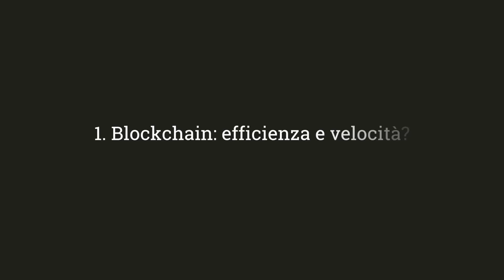Inside Blockchain | L'intervista a Giacomo Zucco "5 luoghi comuni da sfatare su Blockchain"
Giacomo Zucco, direttore di BHB Network e consulente di BlockchainLab, racconta 5 luoghi comuni da sfatare in merito alle potenzialità della tecnologia blockchain e del protocollo Bitcoin.
1. Efficienza e velocità
2. Dati più protetti e criptati
3. Al servizio die sistemi esistenti
4. Al servizio dei sistemi criminali
5. Protocollo superato

Interlogica sviluppa software su misura seguendo la metodologia Agile. Integra soluzioni tecnologiche d'avanguardia fra cui IoT, Blockchain, Big Data e Machine Learning.